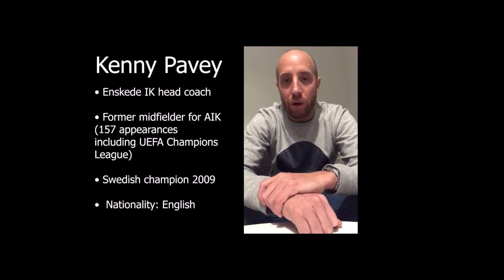Lukas Lövgren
College recruit for fall 2021. 6’ 3” box to box atheletic midfielder with great soccer instincts. Both US and Swedish nationality.